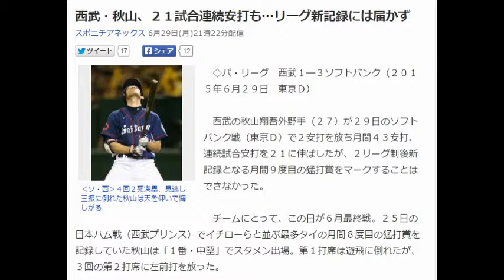西武・秋山、２１試合連続安打も…リーグ新記録には届かず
‹ソ・西›４回２死満塁、見逃し三振に倒れた秋山は天を仰いで悔しがる
　◇パ・リーグ　西武１―３ソフトバンク（２０１５年６月２９日　東京Ｄ）

　西武の秋山翔吾外野手（２７）が２９日のソフトバンク戦（東京Ｄ）で２安打を放ち月間４３安打、連続試合安打を２１に伸ばしたが、２リーグ制後新記録となる月間９度目の猛打賞をマークすることはできなかった。

　チームにとって、この日が６月最終戦。２５日の日本ハム戦（西武プリンス）でイチローらと並ぶ最多タイの月間８度目の猛打賞を記録していた秋山は「１番・中堅」でスタメン出場。第１打席は遊飛に倒れたが、３回の第２打席に左前打を放った。

　だが、４回２死満塁の好機で回ってきた第３打席は見逃し三振。６回２死三塁の第４打席は四球。９回の第５打席に中前打を放ったが、猛打賞には届かなかった。

　チームも敗戦し首位・ソフトバンクの背中はまた遠のいた。９４年５、６月のオリックス・イチロー以来、プロ野球史上２人目の快挙となる２カ月連続月間４０安打をマークしたリードオフマンにとって、悔しさの残る“６月締め”となった。引用：Yahooニュース